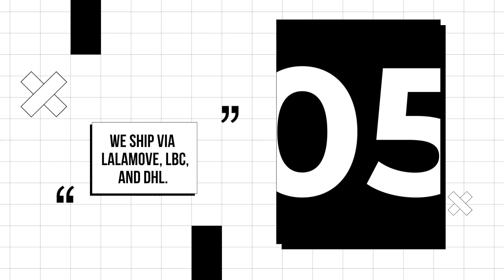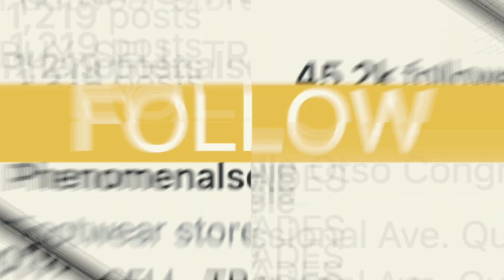BAKIT PARANG HINDI SNEAKER REVIEW NA TO? LOL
phenomenalsole.store